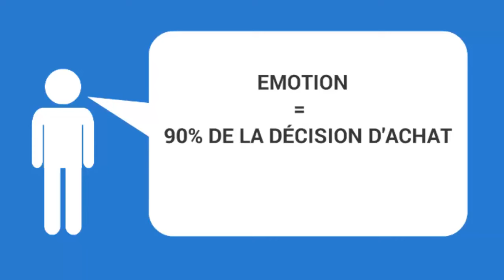Le Pouvoir Des Mots : 12+(1) Mots Pour Convaincre Et Vendre Plus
Cette video vous montre les 12 +(1) mots les plus puissants de tous les temps et qui vont clairement booster vos pages de vente si vous les utilisez. C'est ce qu'on appelle des mots gagnants en publicité, c'est-à-dire des mots qui à eux seuls attirent l'attention peu importe le produit qui est vendu à côté. Ils vont vous permettre d'améliorer considérablement votre copywriting pour vendre plus et convaincre vos clients.